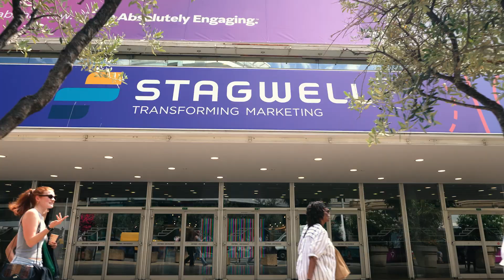Managing Director, Haymarket Asia, Atifa - Hargrave Silk and Toby Southgate | SPORT BEACH 2024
Haymarket Asia Pacific's Managing Director,  Atifa - Hargrave Silk joins Forsman & Bodenfors Chief Executive Officer, Toby Southgate in the SPORT BEACH Content Studio.